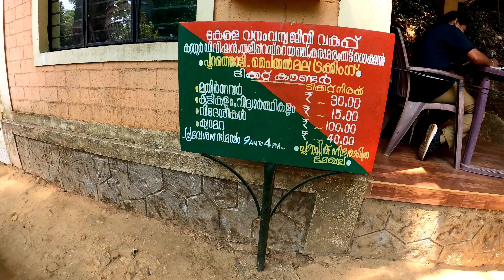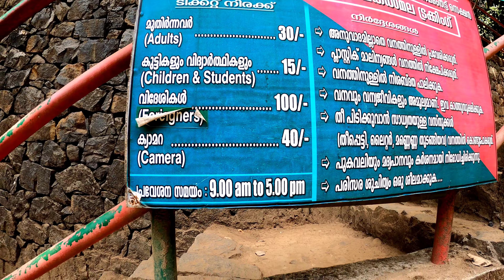Paithal Mala tracking പൈതൽമല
കുടിയാൻമല വഴിയുള്ള യാത്ര